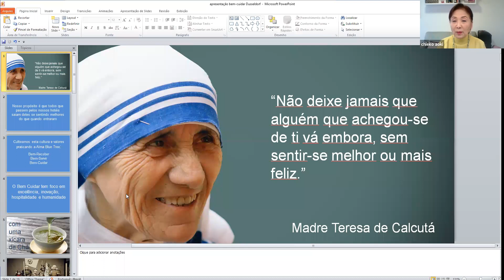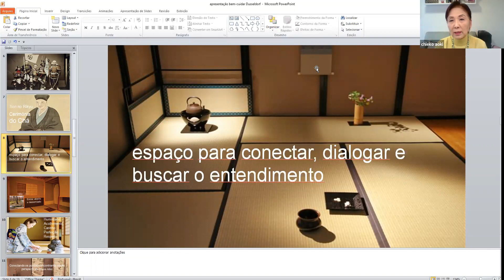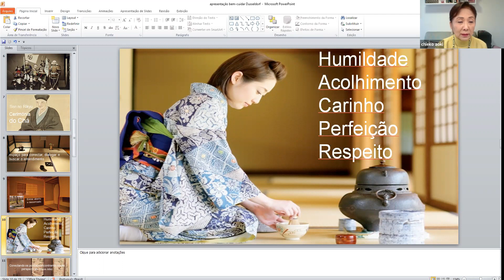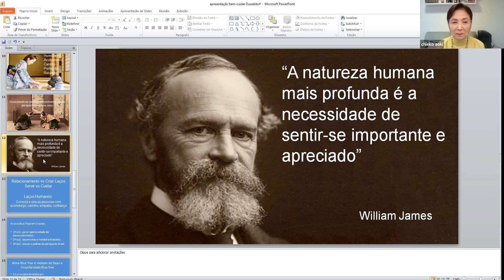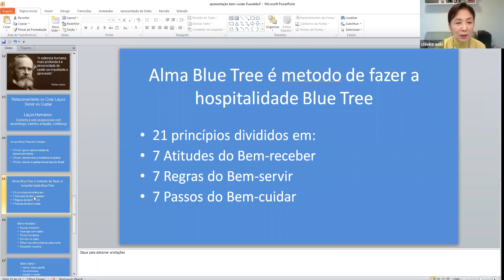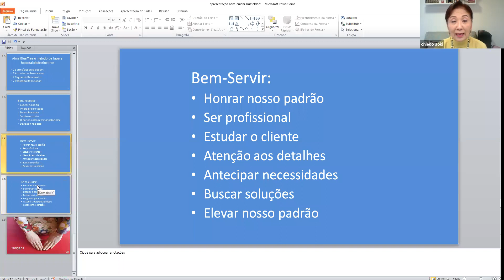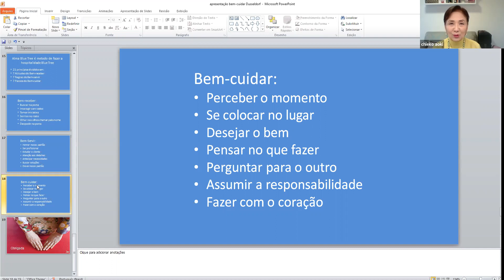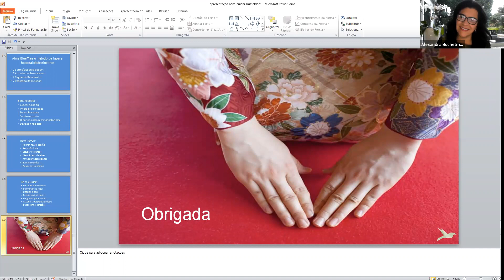A arte de saber servir com Chieko Aoki | Núcleo Düsseldorf